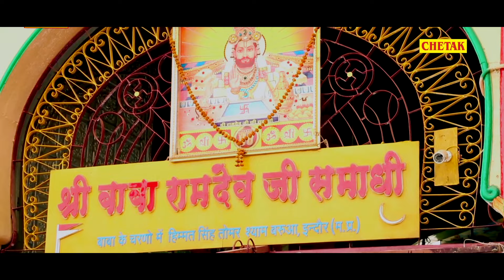ये सोंग पुरे राजस्थान में जबरदस्त तहलका मचा रहा है ||New BABA RAMDEV DJ SONG 2023 |एक बार जरूर देखें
Singer - Sukhpal Rawat